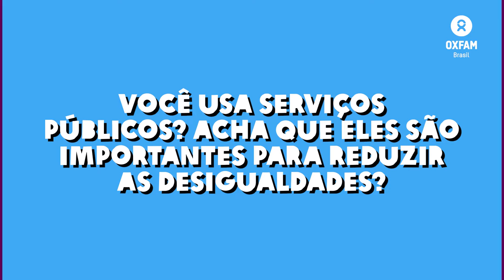A importância dos serviços públicos para reduzir desigualdades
Fomos às ruas conversar com as pessoas para conhecer um pouco a percepção dos brasileiros sobre as desigualdades no país.

Esta é uma pequena amostra dos resultados da nossa nova pesquisa Nós e as Desigualdades, realizada em parceria com o Instituto Datafolha.